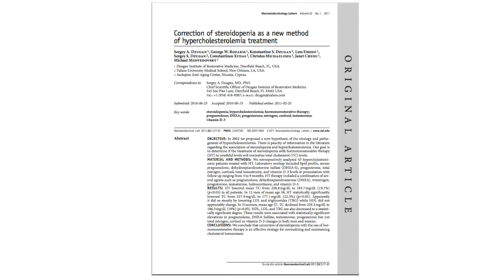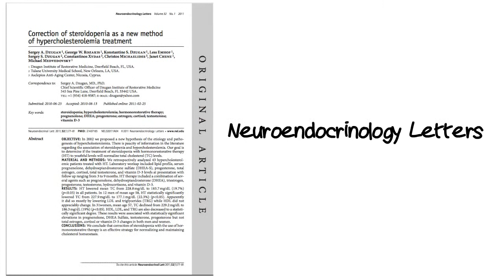Who Is Dr. Dzugan?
As a brilliant, yet extremely humble scientist, Sergey A. Dzugan, MD, PhD, a retired heart surgeon, using his 30+ years of knowledge within medicine, has become one of the premier thought leaders in the understanding of human body chemistry - the study of physiology - worldwide. Dr. Dzugan is an author, speaker and educator to physicians and patients around the globe.